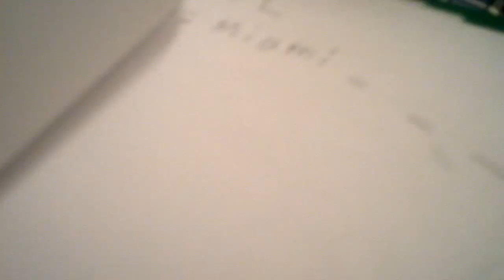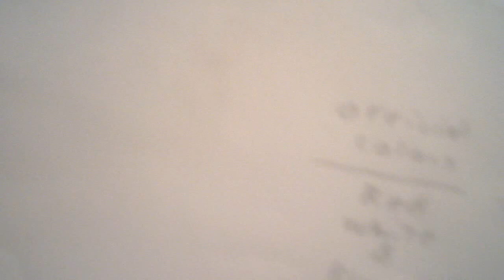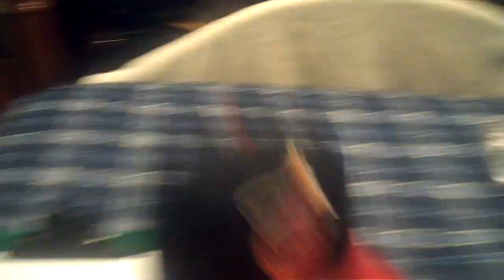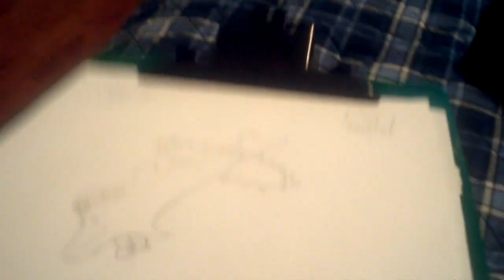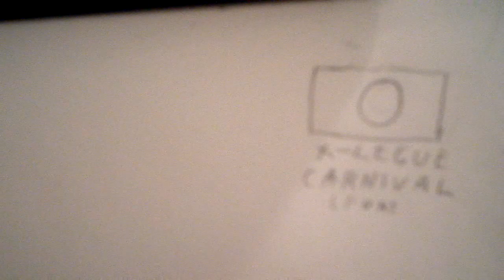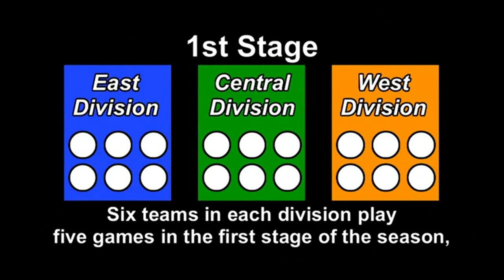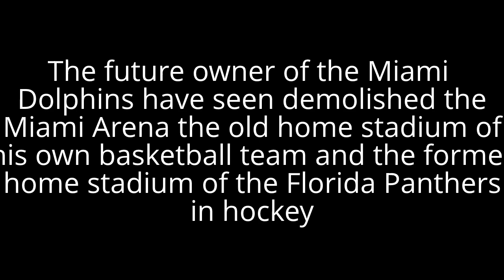Mickey Arison's Dolphins & my new logos plus a new stadium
This is about the Miami Dolphins under Mickey Arison's ownership that could add the X-League of Japan in American Football a team called the Carnival Dolphins as you may know that the Miami Dolphins is the NFL team while the Carnival Dolphins is a team from the X-League from Carnival Cruise Lines based in Fukuoka, Japan that they play at the Fukuoka Yahoo Dome as its home stadium while the Miami Dolphins will have a temporary stadium in Fort Lauderdale called Lockhart Stadium until the new Miami Yahoo Dome is open at the site of SunLife Stadium to be change backed to Joe Robbie when the time it gets demolished.

Yoko from RandomYoko will play the Miami Dolphins fight song in a piano verse when the Miami Dolphins comes to her hometown for the first home season opener under Mickey Arison's ownership.

New CEO of the Miami Dolphins: Some Random Japanese Guy
New Owner of the Miami Dolphins: Mickey Arison
Temporary Home: LockHart Stadium in Fort Lauderdale
Pre Season games and first home game in regular season: Yahoo Dome Fukuoka, Japan
New Home: Miami Yahoo Dome at the site of SunLife Stadium when it gets demolished

X-League Carnival Dolphins
Owner: Mickey Arison
Home Stadium: Yahoo Dome Fukuoka, Japan
Corporate Identity: Carnival Cruise Lines